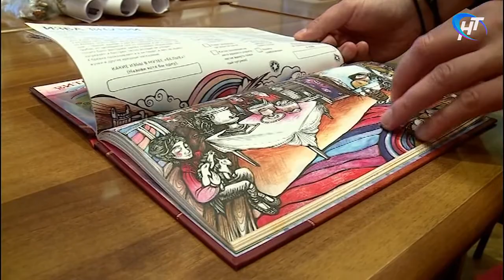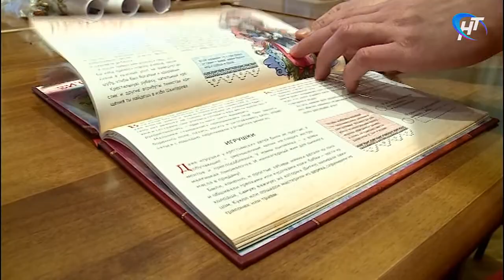Новгородский музей-заповедник презентовал путеводитель по «Витославлицам»